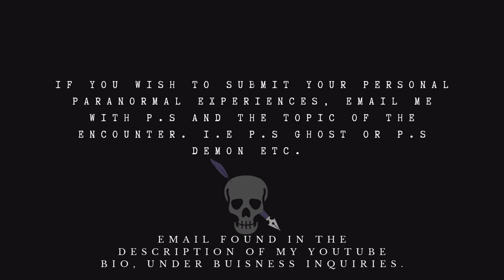Three Chilling Cryptid Stories That Are Actually True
Happy Spooky Saturday, everyone! Tonight's video takes a thrilling twist! Throughout October, I'm treating you to not one, but THREE spine-chilling Scary Stories instead of our usual short tales. If you're a fan of True Narrated Scary Stories in Audio Only format, don’t forget to Like, Subscribe if you're new, and Share this video to give my channel a boost! And remember to run my Playlists for those precious Watch Time Hours. Your support means the world! I'm all ears!

If you feel like supporting me further, consider donating—it's not necessary but greatly appreciated!
Want some Paranormal Poet swag?

AI Images created by MojoAI